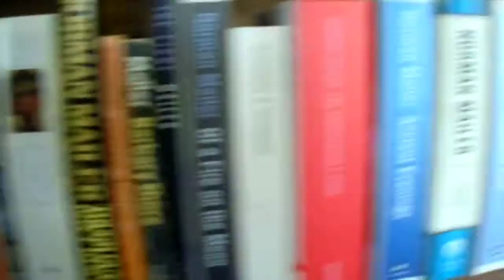Why Did I Bother to Record This 95